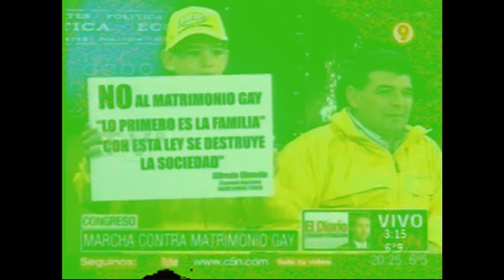Pastiche 2 (2014)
señales de video analógico y material de archivo digital de medios televisivos argentinos.
construcción de identidades desde la imagen mediática.